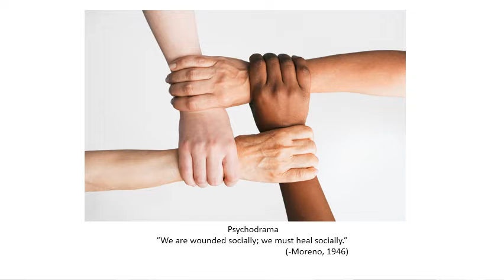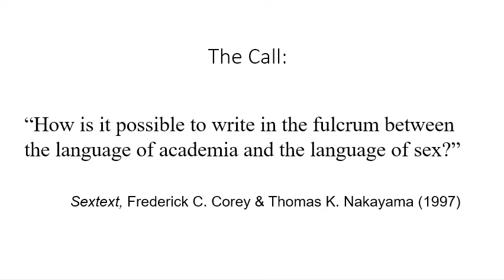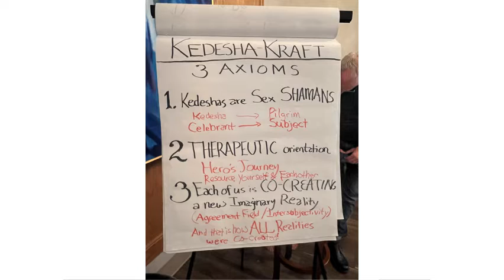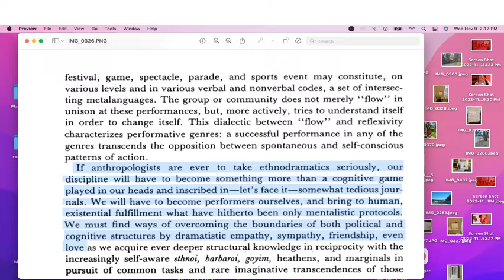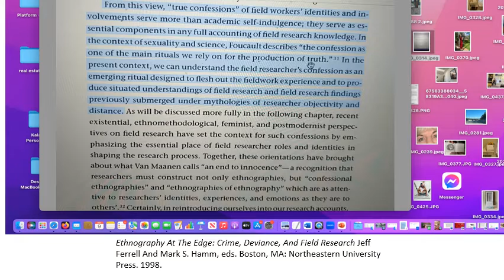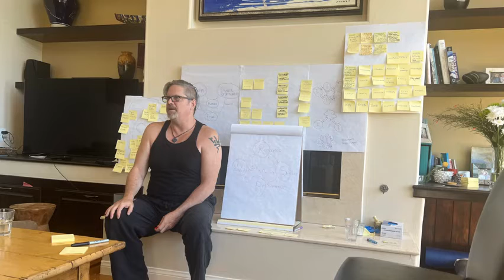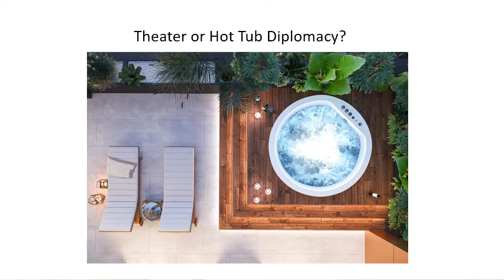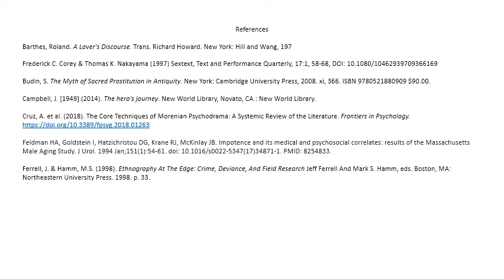Immersive Erotic Theater as a Portal to Transformation Through Kedesha-Kraft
Catherine Kalama Becker, Associate Professor of Communication
University of Hawaii, Hilo

Presentation to the International Symposium for Autoethnography and Narrative Inquiry, 2023

Trigger Warning: Adult Language and Graphic Erotic Content.

Author's Note: I gave my body to science and told the story the the best I could, which puts it over the recommended time limit of 8-12 minutes. If you're pressed for time, double speed play back works.

This autoethnography uses personal narrative, photos, and video to evoke my experience during the summer of 2022, participating in a weeklong "Kedesha-Kraft" training of 33 performers to co-create an immersive erotic ritual theater production, A Midsummer Temple Dream. Following the training, I was the only woman to join three other "pilgrims" to be immersed in the "temple dream" for a 48-hour initiation.

The co-creators of the production, Kedesha Korazon, emerged from the sacred sexuality movement spreading worldwide through organisms such as the International School for Temple Arts (ISTA) and co-creating culture at transformational festivals such as Burning Man. They use the term "Kedesha" to refer first to the Hebrew word for prostitute, which also, literally, means "sacred woman" ("Kadesh" is the masculine equivalent). Following (Ezrahi 2018), they believe the Kedesha served in goddess temples throughout ancient Mesopotamia and the Mediterranean as sex educators and healers in their communities until monotheistic patriarchies suppressed Goddess worship and sacred sexuality. They postulate that the loss of sacred sexual practices has contributed to a mind-body split that causes separation, alienation, and trauma leading to systems of domination and oppression, environmental destruction, and violence.

To co-create healing and transformation, they employ Kedesha-Kraft. They use "Kraft" (which means "power" in German) based on their understanding of "craft" as a set of socially defined skills and practices that develop capabilities, techniques, and knowledge that create or change things, the psyche of the self or others, relationships, or culture. Kedesha-Kraft incorporates archetypal embodiment, psychodrama techniques, heightened states of arousal, and other trauma-informed methods that alter or calm the mind and body to enable participants to transcend the mundane and step outside of themselves to rewire neural pathways and re-write personal mythologies to consciously co-create what Turner (1969) refers to as communitas - a culture of liberated and connected beings (Kapferer, 2019).

In preparation for the production, four founders participated in psychodrama training to explore its creator's hypothesis that we are wounded socially and must heal socially (Moreno, 1946; Giacomucci, S., 2021). Members of the cast and crew trained in trauma-informed interventions.  The team combined these methods with elements of Shakespeare's A Midsummer Night's Dream and The Tempest with Joseph Campbell's Hero's Journey (1949, 2014), culminating in custom-designed ritual "ordeals" for each pilgrim. Each pilgrim's journey through group scenes and individual ordeals was developed based on a series of interviews beforehand and guided by two kedesha each to accompany us through the performance and to provide support before and after the ordeals. For my journey, the source material also included my forthcoming memoir, The Mother Road, which is about identity and belonging (author, 2023).

Kedesha Korazon is a direct project of Teatro Korazon, a US arts non-profit 501(c)(3), their objective is to design immersive environments that ignite eros in liminal states to facilitate individual healing and transformation that encourage connection, partnership, and co-creation.

                            Select References (more at the end of the presentation)

Becker (Forthcoming). The Mother Road: A Black-Market Baby, A Motorcycle, A Search for Real Across Un-United States.

Campbell, J. [1949] (2014). The Hero's Journey. New World Library, Novato, CA.: New World Library.

Erzahi, O. (2018). Kedesha. Translated from Hebrew by Josh Ish-tarte. Kabalalove.

Moreno, J. L. (1946). Psychodrama, first Vol. Beacon House.

Turner, V. (1969). The Ritual Process: Structure and Anti-structure. Chicago: Aldine Publishing.